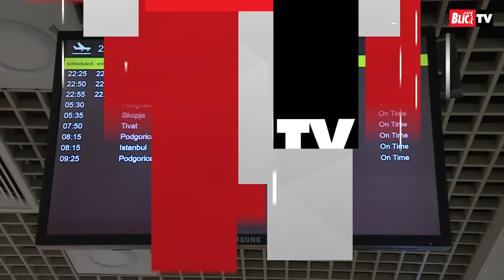SPADA U LIBERALNIJE RODITELJE Ceca: "Veljko je jako ljubavan, a Anastasija je mirnije energije"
Ceca Ražnatović smatra da dogovor kuću gradi i da je od dece načinila dobre ljude.